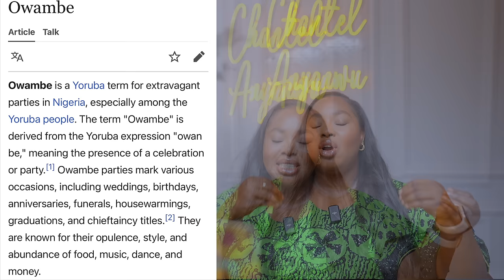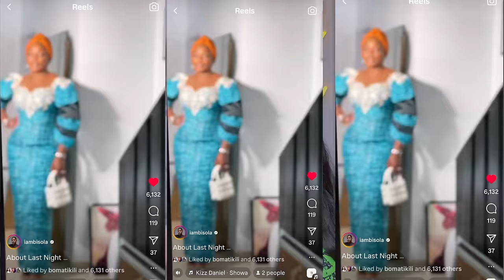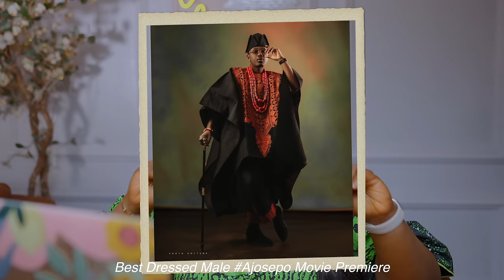AJOSEPO PREMIERE FASHION ROAST - A Nigerian Wedding Owambe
Ajosepo movie premiere fashion roast.

📖 Chapters
00:00 Intro
00:17 Ajosepo Movie Premiere
00:24 Dress Theme Explained
02:26 Tomike x Veekee James Official
03:42 Mike x Rex Fashion Concept + Kadiclo
04:39 Bolaji x Beev Emporioum
05:32 Kanaga Jnr. x ??
06:11 Lizzy Jay x Twycegorgeous
06:49 Timini x Deji & Kola
07:40 Efe & Her Mom
08:09 Swanky Jerry x Deji & Kola
09:05 Pelumi x Azele.NG
09:58 Ekene x Mevesi NG
10:40 Chimezie x ??
11:11 Bisola x Anabelle Studios
12:16 Gbohunmi x Concordia Men
13:06 Best and Worst Dressed
13:27 Best Dressed Male - Ajosepo Premiere
13:35 Best Dressed Female - Ajosepo Premiere
13:48 Worst Dressed - Ajosepo Premiere
14:16 Over to YOU
14:23 Credit/Outro